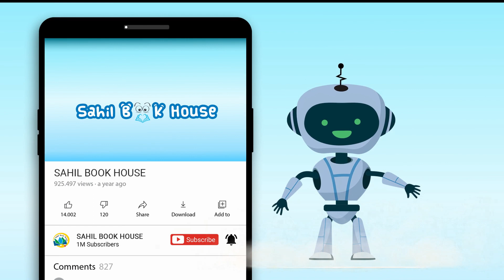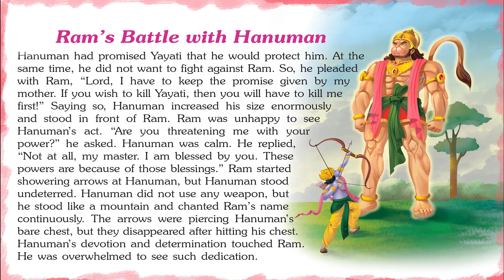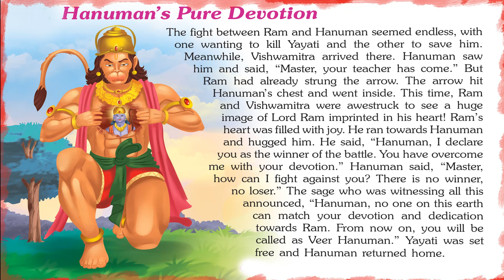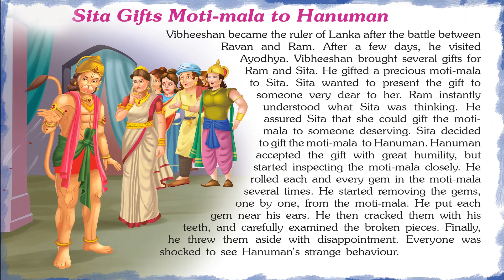Magical Lord Hanuman Tales - Short Stories for Kids in English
Introducing Short Stories for Kids in English “Magical Lord Hanuman Tales” which you and your Kids will love watching.
151 Lord Hanuman Tales Stories contains Short stories with Pictures that children find interesting easy to learn and relate to, which helps them to develop confidence when they face real-life problems.

Buy 151 Lord Hanuman Tales